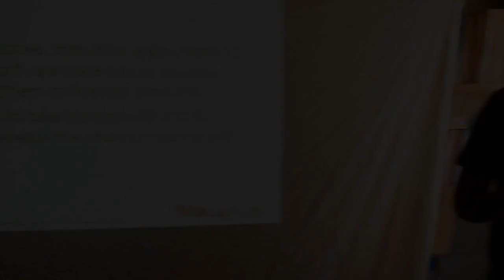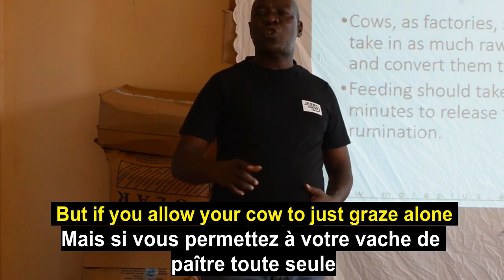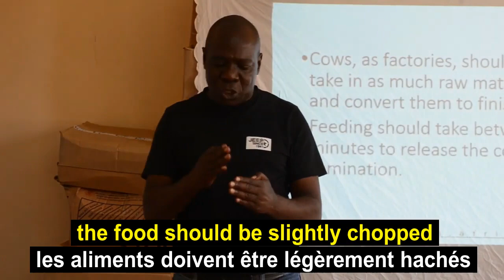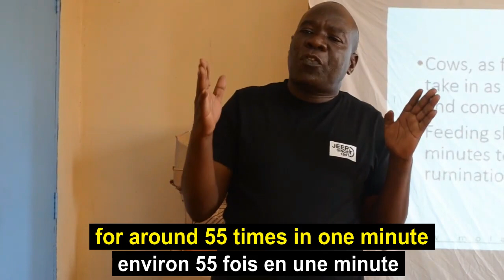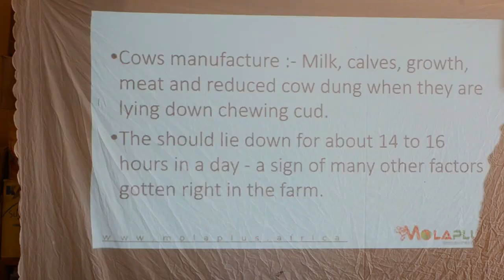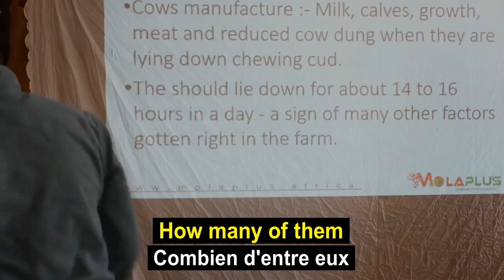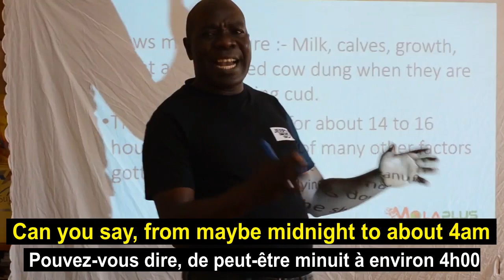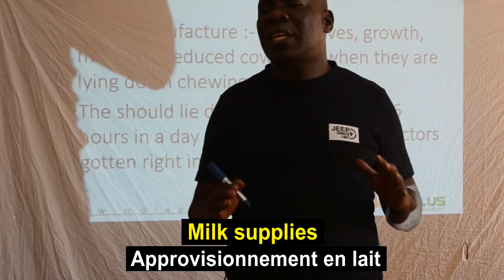Feeding Cows For Production -Nourrir les vaches pour la production - With English & French Subtitle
Discover the Secrets to Happy, Healthy Cows: The Importance of Proper Feeding 🐄🌾 In this video, we dive into the critical role that nutrition plays in cow health and overall farm production. Learn about the ideal diet for cows, how to handle feeds, and how proper feeding/nutrition impacts milk and meat quality. Join us as we uncover the keys to increasing efficiency, sustainability, and profitability in the dairy and beef industries.

French Translation:
"Découvrez les secrets pour des vaches heureuses et en bonne santé : L'importance d'une alimentation appropriée 🐄🌾 Dans cette vidéo, nous explorons le rôle essentiel de la nutrition dans la santé des vaches et la production globale de la ferme. Apprenez-en davantage sur le régime alimentaire idéal pour les vaches, les avantages d'une alimentation équilibrée et comment une nutrition adéquate influence la qualité du lait et de la viande. Rejoignez-nous pour découvrir les clés pour augmenter l'efficacité, la durabilité et la rentabilité des industries laitière et bovine.